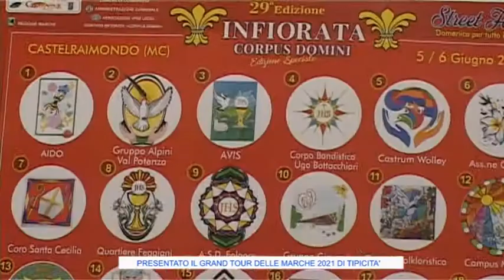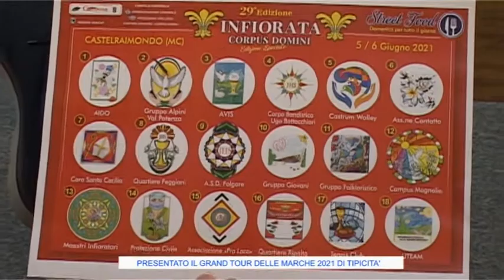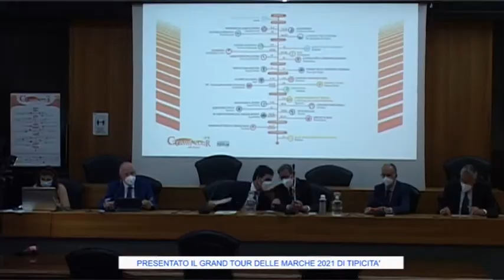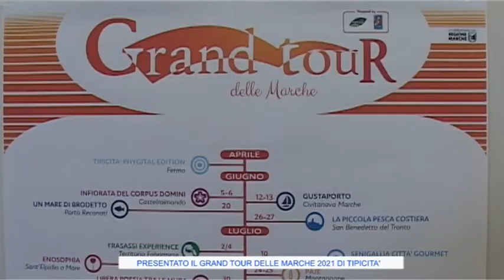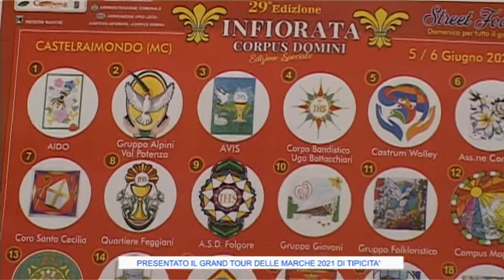Presentazione Grand Tour delle Marche di Tipicita' di Nicola Baiocco